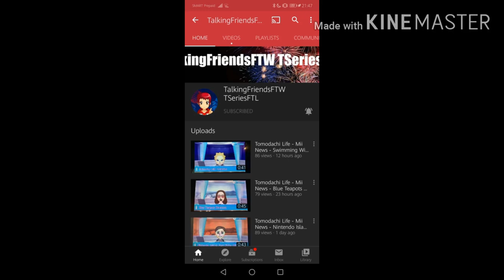Shoutouts to 3 users + A question for everyone (especially Jaraf Rakin's haters)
Requested by the two of them and one is a random shoutout

For Jaraf Rakin, he is an illegal spammer and a Fanboy of Shaun Sullivan, a deadhorse and a Vyonder who got terminated last December 2019

Leave your opinions in the comments about Jaraf and leave a like for this video